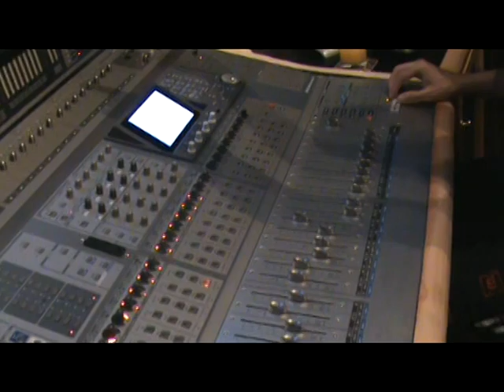Divine Promo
Divine promo for upcoming album. April 2009. Watch in HQ.